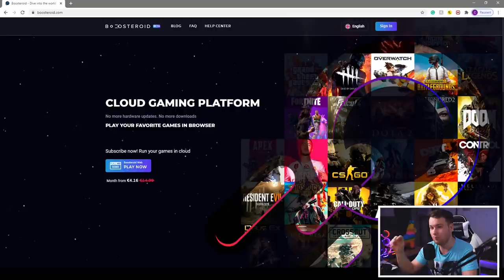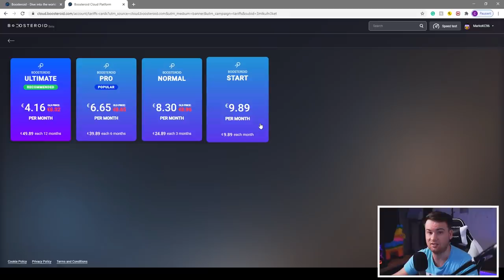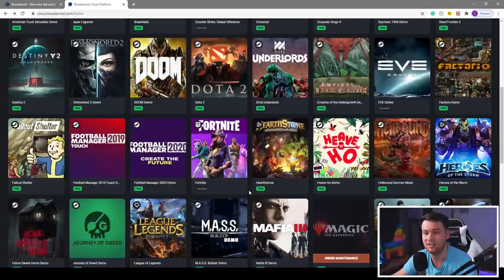PRONAŠLI SMO GOMILU DIJAMANATA! |Minecraft Preživljavanje u DŽUNGLI! #9